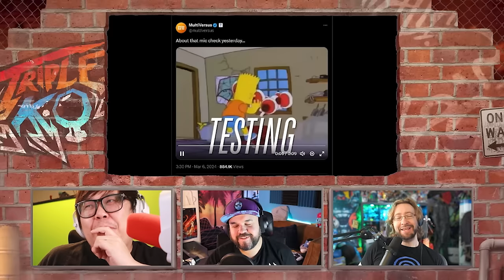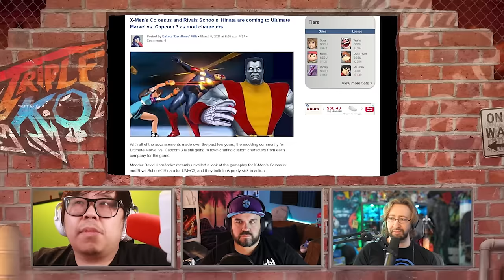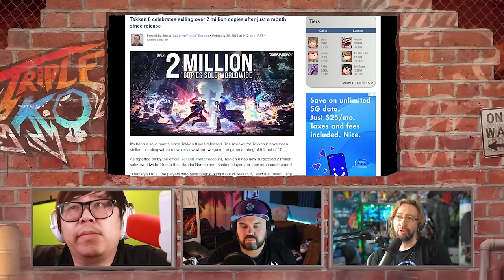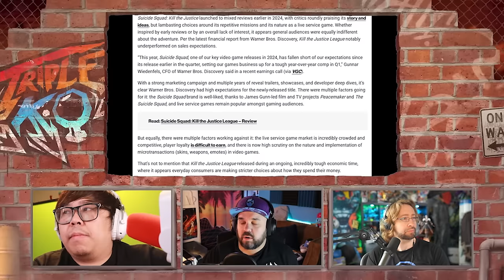Are Virtua Fighter and Multiversus Returning?! | Triple K.O. #68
Welcome to the 68th episode of Triple KO! Triple K.O. is a bi-weekly fighting game podcast featuring Matt McMuscles, Maximilian Dood, and Justin Wong.

In this week's episode: Tekken 8 sells 2 million units!  Matt, Max, and Justin postulate over the rumblings of a possible new Virtua Fighter, theorize over who the next Guilty Gear Strive daredevil could be, discuss the state of rollback in Dragonball FighterZ and more!

[00:00:00] Triple K.O. Intro!

[00:03:20] Credible Rumors About a New Virtua Fighter

[00:19:57] Is Multiversus Prepping a Return?

[00:28:00] Colossus and Hinata are Coming to Marvel vs Capcom 3 Courtesy of Modders!

[00:36:10] Who’s the New Guilty Gear Strive Daredevil?

[00:43:39] Monk is Coming to DNF Duel March 12th

[00:46:37] The Dragon Ball FighterZ Rollback Glitch is WILD!

[00:51:16] Tekken 8 Sells Over 2 Million Copies

[00:53:48] Maximilian Shares His Mortal Kombat 1 Peacemaker Impressions

[01:05:30] Final Street Fighter 6 Patch, Ed Impressions

[01:15:18] Mega Man x Street Fighter 6

[01:19:18] Outro!